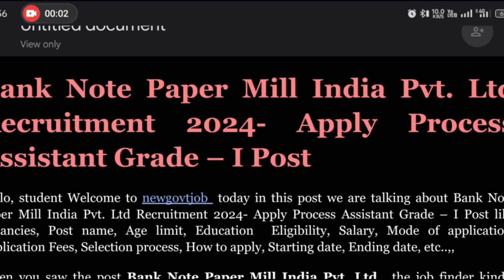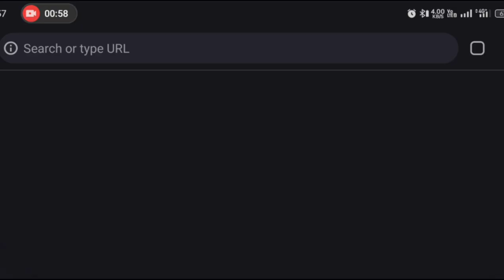🔥 *பணம் அச்சடிக்கும் துறையில் அருமையான வேலை வாய்ப்பு அறிவிப்பு 2024*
✅10th Pass to Any degree

✅நிரந்தர அரசு பணி

✅அலுவலக உதவியாளர் Post

✅Freshers Eligible

✅Salary - 25,500

✅Apply Online